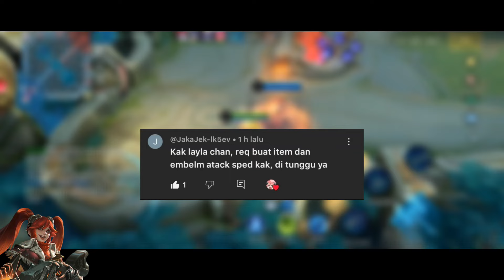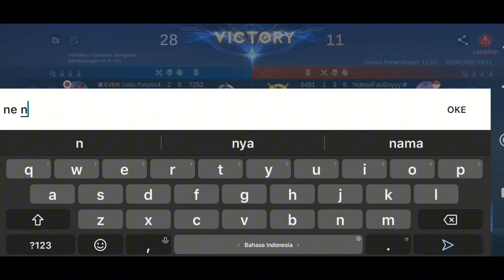Pake Build dan emblem attack speed bikin nafsu musuh meningkat :3 Kena mental? woo jelas